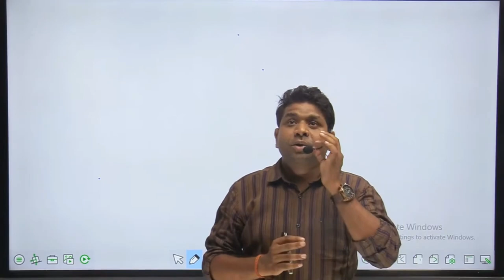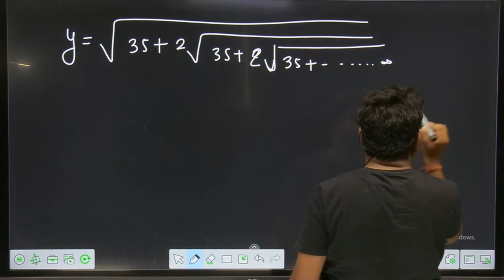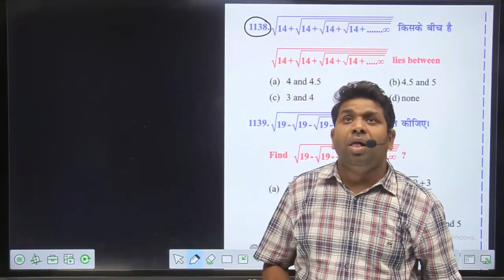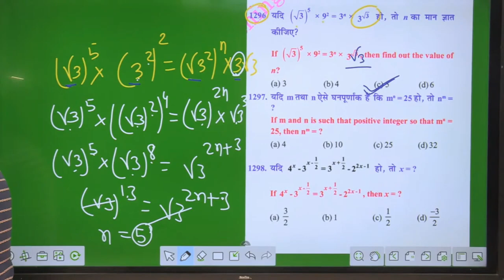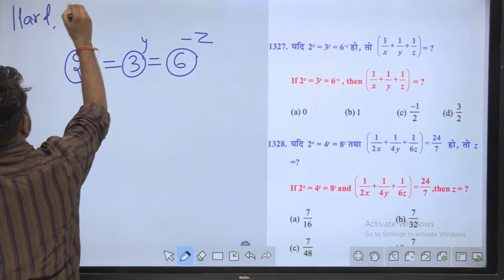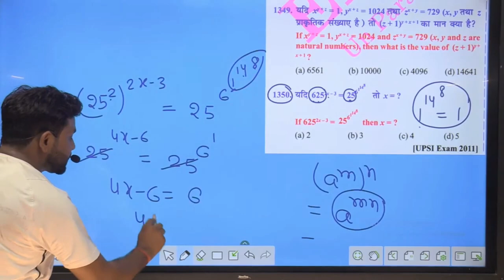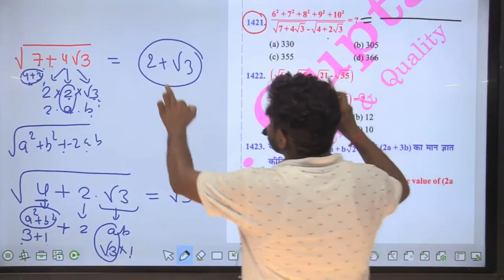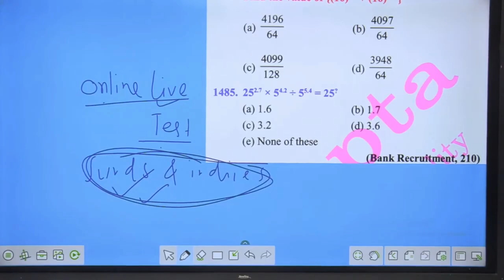COMPLETE SURDS AND INDICES BY ER V K GUPTA SIR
Watch this video to learn Maths from basic to advance by Patna's best teacher VK Gupta Sir
For CET, SSC CGL,CPO,CHSL,MTS,BANK PO ,CLERK , CSAT,BPSC, CAT,Maths classes

OFFLINE AND ONLINE BATCH DETAILS:-                                                                                                                     👉 New Bihar Sachiwalay Batch  ( Online + Offline)
👉Exclusive Math Foundation Batch-RS 2500 Online (LIVE 4PM-5PM)
👉New Recorded Batch Arithmetic and Advance Latest Batch ONLY 1149RS FULL MATH
👉Exclusive Reasoning Batch-Rs 4500-OFFER FEE-Rs 2500 for 7 days-offline Starts on 29Mar.
👉Exclusive Reasoning Batch-Rs 1250 Online Starts on 29 Mar. 👉 New Exclusive Math Foundation Batch Coming Soon (Online + Offline )Time :- 07:00 am to 08:00 am starts from 17 May
👉 New Exclusive Reasoning Foundation Batch Coming Soon (Online + Offline )Time :- 08:00 am to 09:00 am Starts from 17 May For More Details Contact on